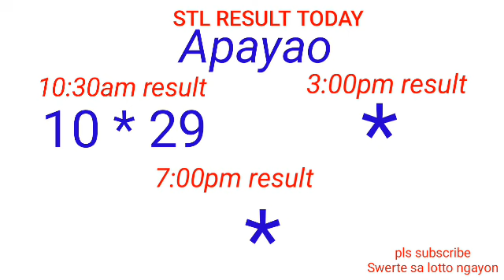STL - NUEVA ECIJA,NUEVA VIZCAYA APAYAO,KALINGA September 8, 2022 1ST DRAW RESULT